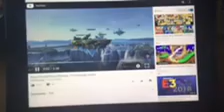6 July 2018